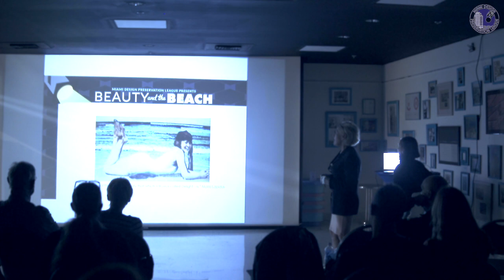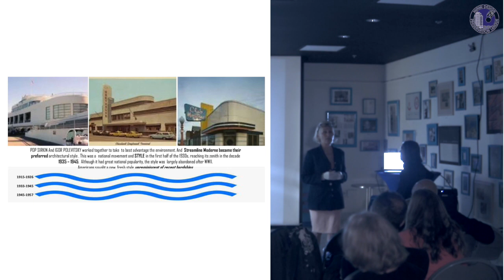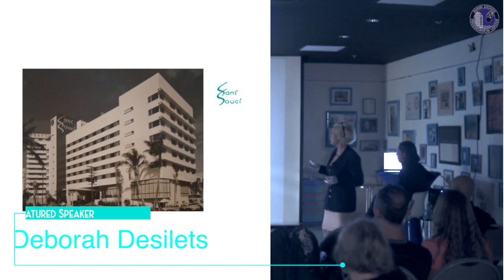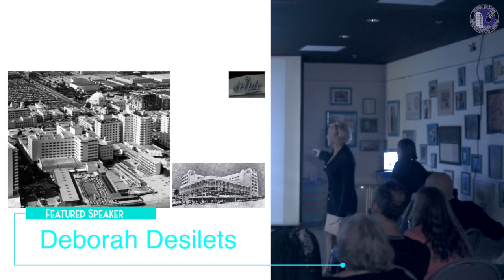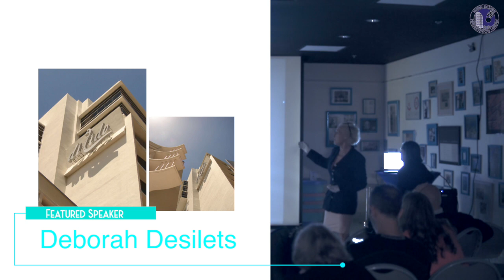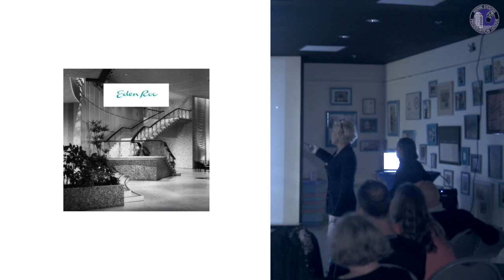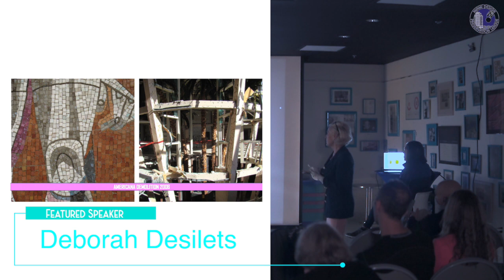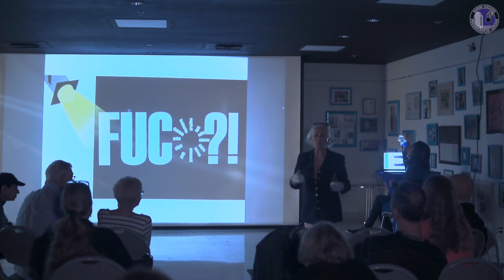Deborah Desilets: Spotlight on Art in Public Places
In the 1930s art and national symbolism converged within the Federal Arts Projects, or the WPA Projects, that supported the values of the American Public. The great Depression and these Arts Projects changed the relationship between art and the public and are the harbinger of the relationships of art in the public realm today. Federal Arts Projects aimed to express American civic pride; today there are challenges to those very arts works as values in the public have changed greatly.

This lecture addresses Morris Lapidus’s life-long battle for ornamentation in architecture. The intention is to look at the ornaments, their symbolism, and the lasting quality of the messages in his art pieces for public consumption in his early hotels on Miami Beach, and his lasting contribution to the art experience on Lincoln Road.

Deborah Desilets is a registered architect, curator of the Morris Lapidus Exhibition, and steward of the Morris Lapidus archives.